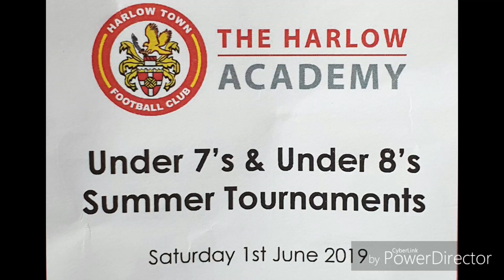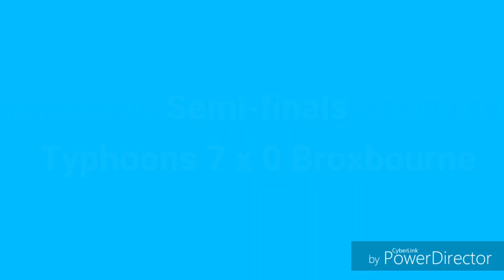The Harlow Academy Tournament 2019